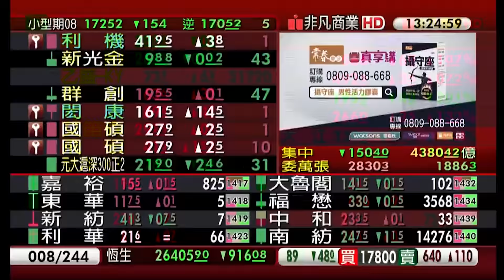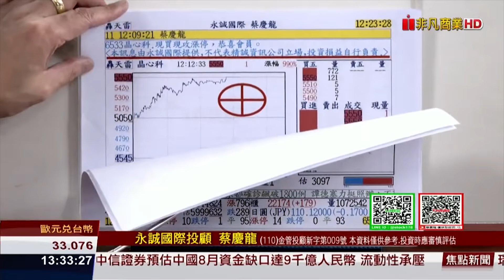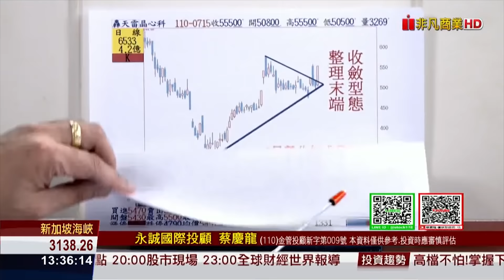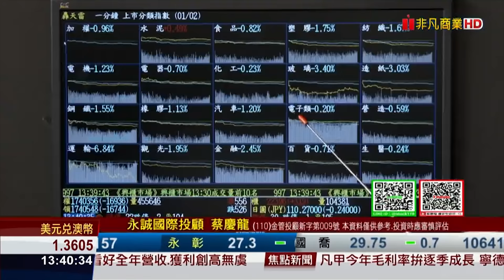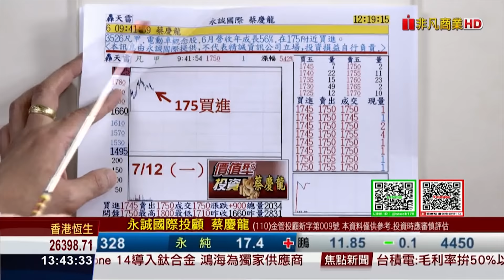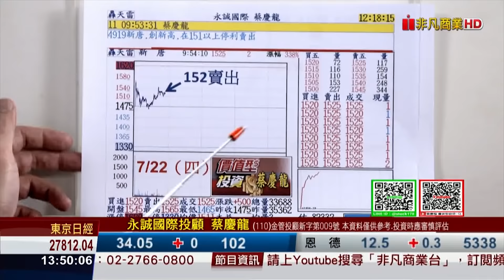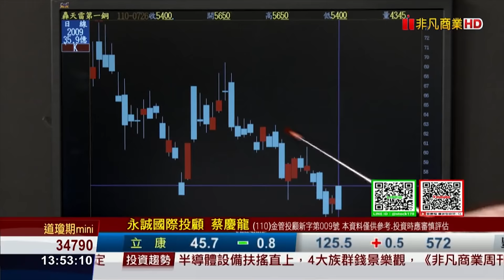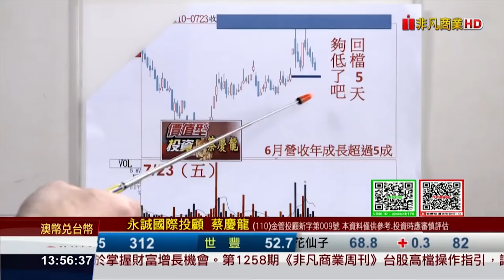【價值型投資】蔡慶龍 分析師 手中四檔電子股漲停，晶心科、良維、凡甲、乙盛